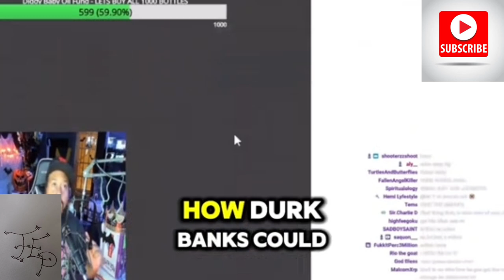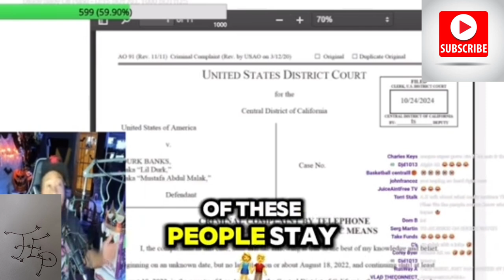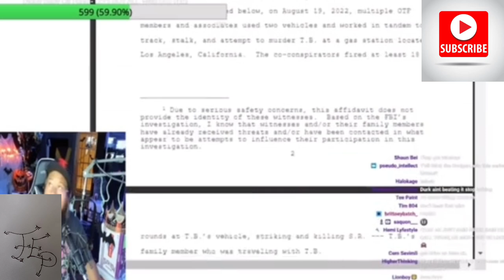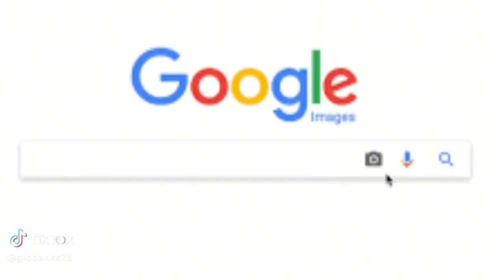Chicago Rapper Lil Durk Is Facing Life Or The Death Penalty.Momma Duck Lawsuit For OTF!!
Lil Durk had court this morning before being shipped to LA.He is facing some big charges including a Rico and a lawsuit from Momma Duck.This guy was getting wire tapped for 7 years this is crazy yall hit the comments after yall check this one out!!!Please hit that subscribe button yall love yall Love yall❤️🤍🩵💚✌️🙏🫡

Ticktok.com/TheAnythingPodcast
Facebook.com/G-Banks
Facebook.com/AnythingWithMotors
Youtube.com/AnythingWithMotors
Youtube.com/TheEverythingPodcast